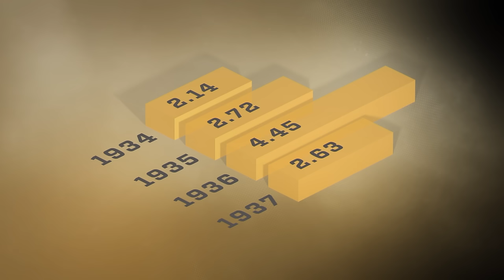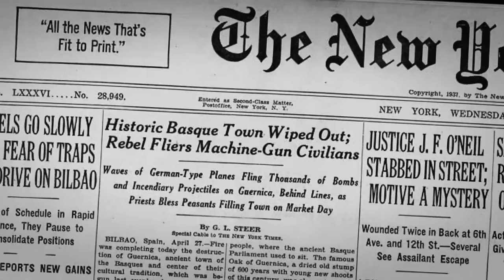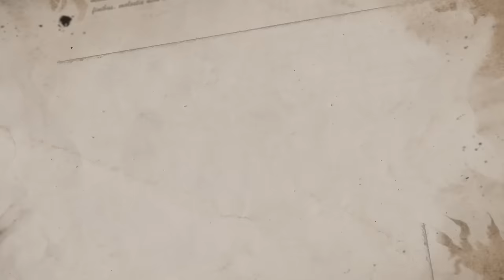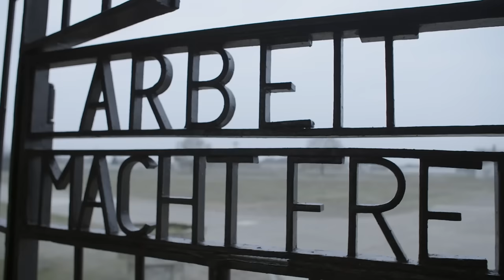Second World War: Poland Invasion | The Abyss Ep. 6 | Full Documentary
The Second World War began with the invasion of Poland and Hitler seemed unstoppable.

On the first of September 1939, Germany invaded Poland, triggering the Second World War. Hitler's air force kills thousands of innocent civilians. Within two weeks of the historic start of the Second World War, Warsaw is surrounded.

American photographer and cameraman Julien Brien has visited Warsaw. He witnesses the death and suffering in the beleaguered city, now a victim of the Second World War. In a broadcast on Polish radio, he directly addresses the American president to help.

Hitler assumes that the United States will not help Poland during the Second World War. Neither will Great Britain or France. The Second World War is the war Hitler always wanted. Britain and France declare war on Germany, but remain inactive. The last chance to put Hitler in his place was missed.

Watch the entire documentary to follow how the Second World War broke out.

Documentary: The Abyss — Rise and Fall of the Nazis

Chapters
00:00 Nazi weapons
13:17 Hitler's Military Strategy
34:20 WW II: Attack on Poland